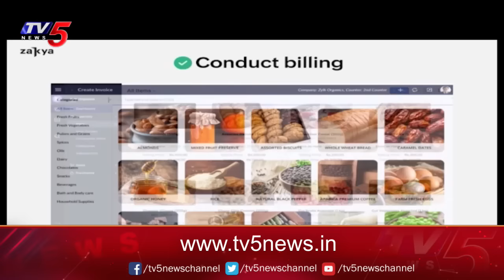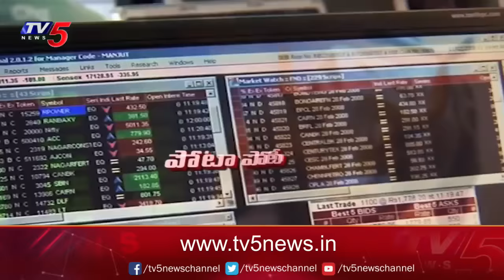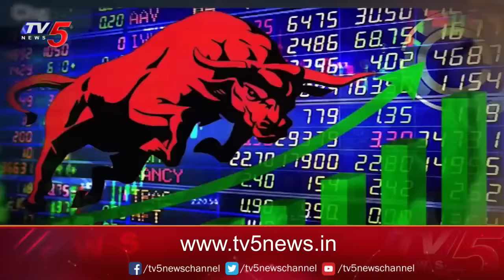Business Breakfast | Stock/Share Market News | 17-05-2024 | TV5 Money Live